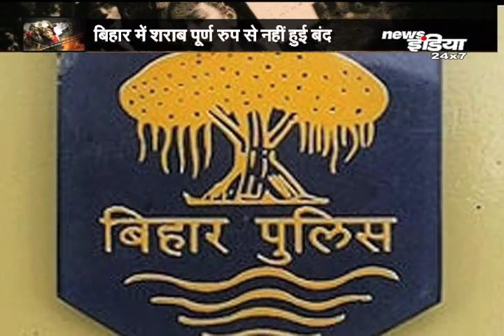शराब बेचने वालों के खिलाफ विरोध करना एक महिला को अपनी जान देकर चुकाना पड़ा...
बिहार में पूर्ण शराबबंदी को लागू करवाने के लिए प्रशासन लगातार कार्रवाई कर रही है. लेकिन अधिकारियों की सख्ती के बावजूद भी पुलिसकर्मी लापरवाही बरत रहे हैं... और बिहार में लाखों की अवैध शराब की खेप पकड़ी जा रही है .हालांकि बिहार पुलिस ने हेल्पलाईन नंबर भी जारी किया है ...जिसके जरिए शिकायतकर्ता शराब से संबंधित सूचना पुलिस को दे सकते है ...लेकिन शराब माफियाओं का पुलिस प्रशासन से खौफ उठ चुका है .और आये- दिन घटनाओं को अंजाम दे रहे है .अब सवाल उठता है कि अपराध और अवैध शराब की बिक्री से कब मुक्त होगा बिहार? जनाक्रोश में इसी सवाल के जवाब तलाशने की कोशिश करेंगे. हमारे साथ साझा कीजिए अपनी राय.